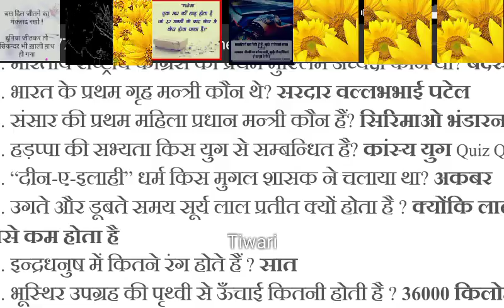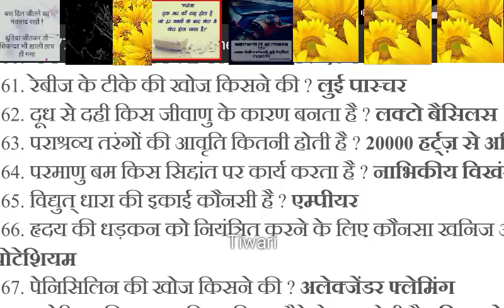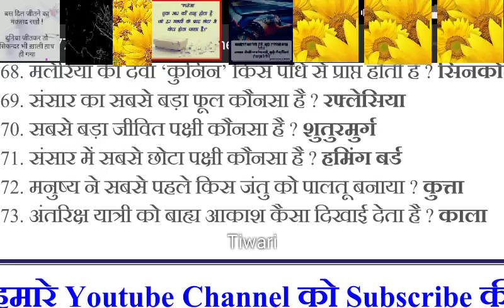जीके क्वेश्चन सीरीज इट्स ऑल लोंग पार्ट 7 इंपॉर्टेंट टू एग्जाम स्टार्टेड टू 520 टू 500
GK important question series you should watch it is important exam government job show you watch it itself for every exam like MPSC MPSC UPSC PGI si constable RPF GK z and Bank PO bank clerk and all LIC yellow on all exams so you should watch it its long series like a 1000 questions GK this is EP 552 687 suggest you know wonder you go there and watching that video then you watch my video it helpful I promise that yeah